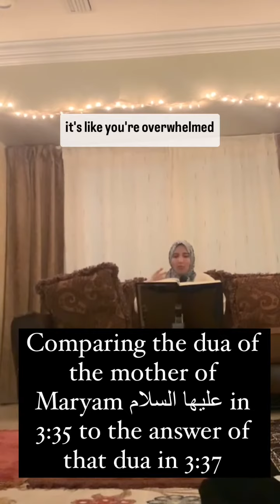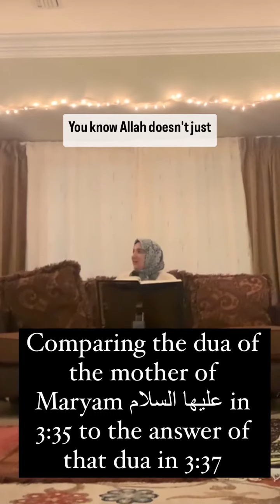One sincere intention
A short Tadabbur on 3:35 and 37 in the Quran.
What one sincere intention can do for you.